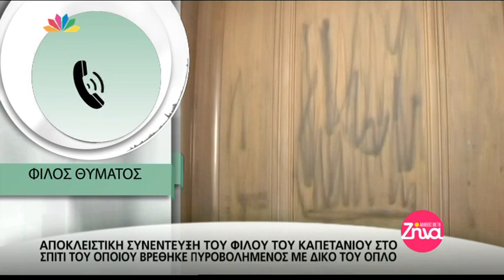Αποκλειστική συνέντευξη του φίλου του καπετάνιου στο σπίτι όπου βρέθηκε πυροβολημένος Β